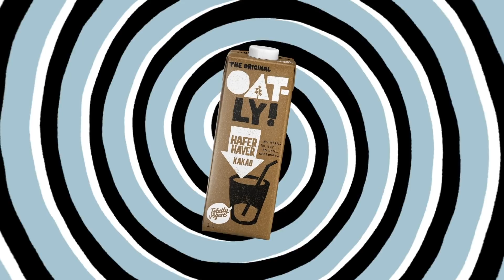Spiral | Oatly Department of Mind Control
A message from the Oatly Department of Mind Control.